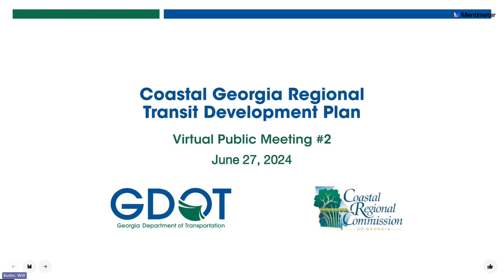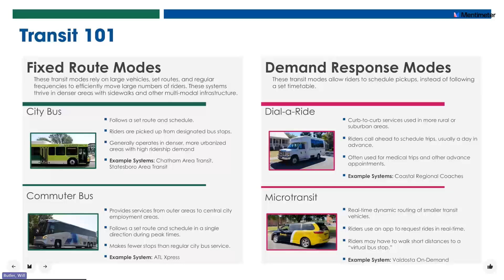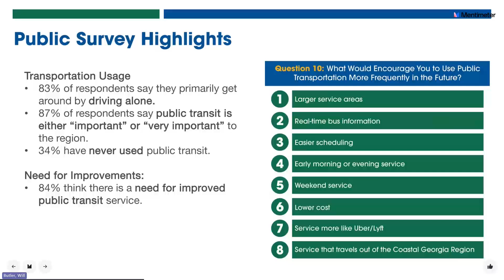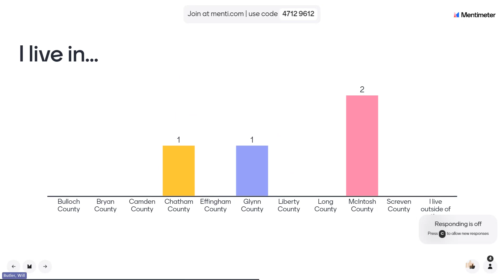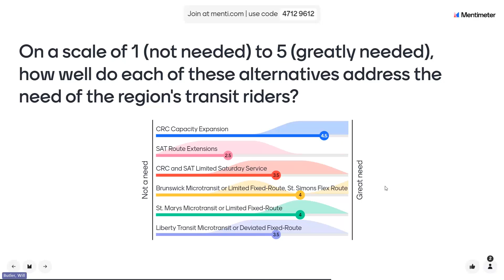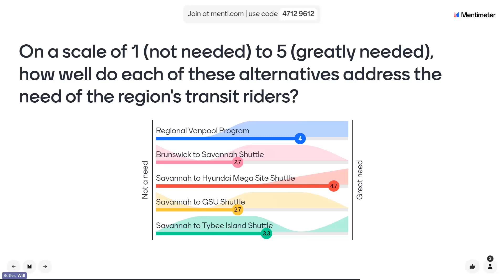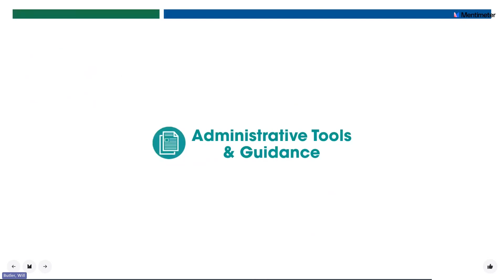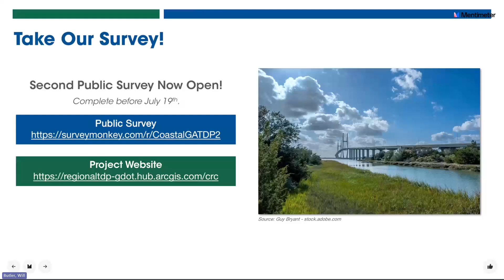Coastal Georgia Regional Transit Development Plan